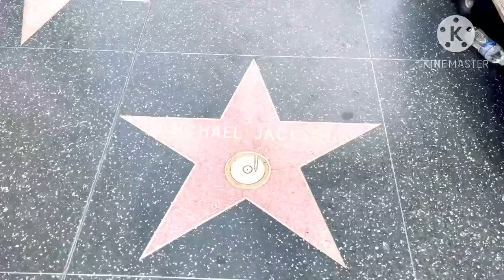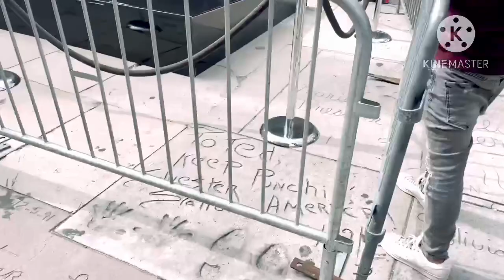Đạo diễn Nguyễn Đức Long đã đến đại lộ ngôi sao Qui tụ nhiều ns nổi tiếng của Mỹ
Đạo diễn Nguyễn Đức Long đã đến tham quan đại lộ ngôi sao của Mỹ